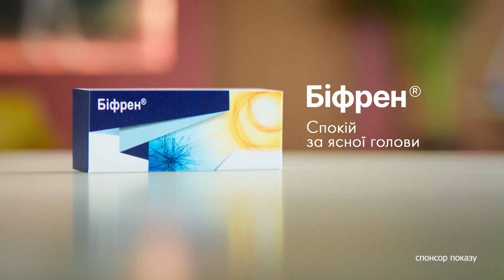Подоляк: Украина быстро пройдет все этапы НАТО — от кандидатства до членства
Советник руководителя Офиса Президента Украины Михаил Подоляк прокомментировал заявление Зеленского о том,  Украина подает заявку на вступление в НАТО в ускоренном порядке

Побач більше!